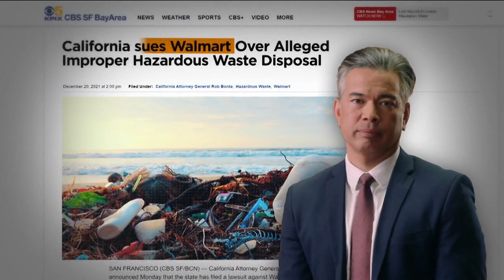KTLA DT 05192022 0458PM